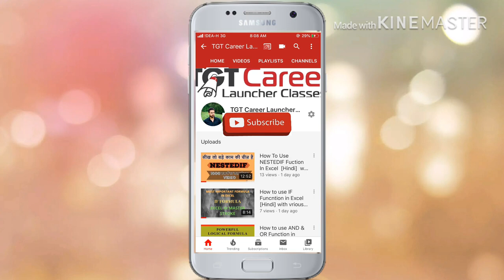MEASURE OF CENTRAL TENDENCY-PART 2 (Compute Mean in Individual Series)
Hello Everyone, I am Himanshu. In this Video you will learn about Measure of Central Tendency (Mean, Median, Mode). In this video you will get to know the types of Arithmetic Mean & also learn how to compute Arithmetic Mean in Inclusive Series by all methods with example in Hindi & English both languages.
Hello Everyone, मै हु हिमांशु। इस विडियो मे आप केन्द्रीय प्रवृति का मान (माध्य, माध्यक, बहुलक) के बारे में सीखेंगे। इस विडियो में आप माध्य के बारे में जानेंगे उसके प्रकार तथा उन्हें केसे निकाला जाता हैं सभी विधि के द्वारा उदाहरण के साथ इंग्लिश ओर हिन्दी दोनों भाषाओं में।
VIDEO पसंद आई हो तो LIKE करिएगा, COMMENT करिएगा, SHARE करिएगा।